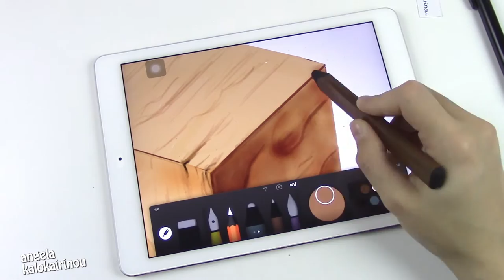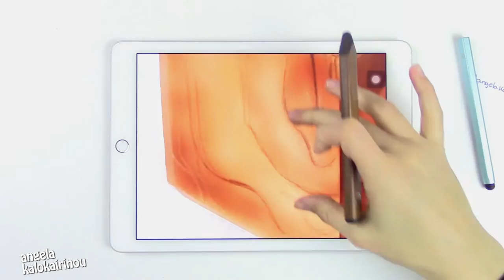Drawing a Wooden Cube on Ipad : Paper 53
LIKE... SHARE...COMMENTS... :)

Follow Me